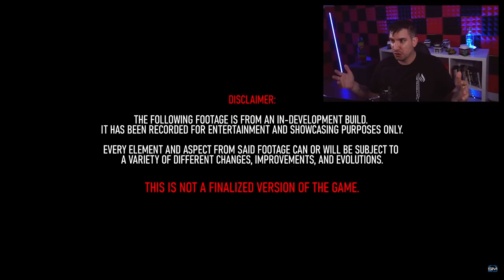Dieses NEUE Call Of Duty attackiert Activision - SM² Call Of Duty Online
📷 Mein Social-Media:
📽 Meine Kamera:
►Mein Aufnahmegerät:
►Turtle Beach Headset:
►Mein Mikrofon:
►Meine Beleuchtung: